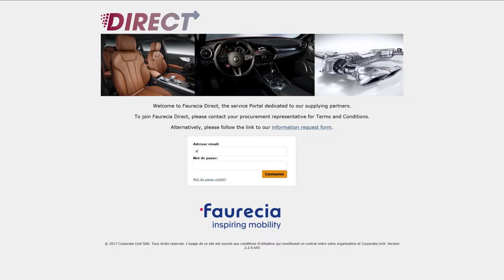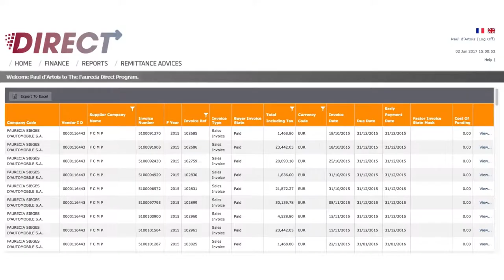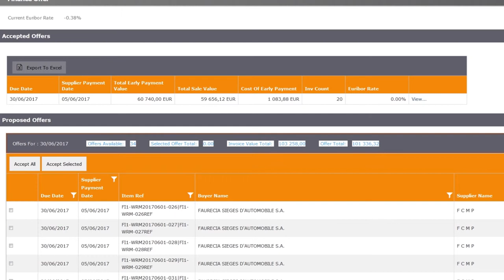Faurecia DIRECT v01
Faurecia Direct promotional video with Corporate LinX